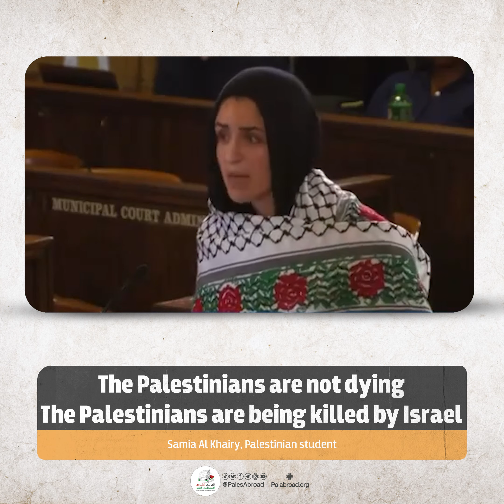Samia Al Khairy: The Palestinians are not dying. The Palestinians are being killed by Israel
The Palestinians are not dying. The Palestinians are being killed by Israel
Samia Al Khairy, Palestinian student